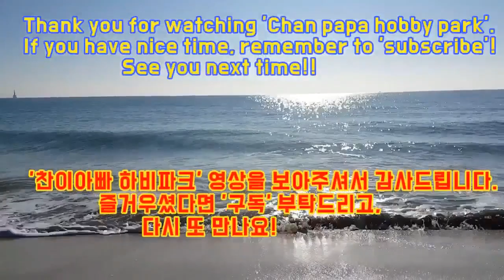소나무 해변 노을 풍경 그리기 영상입니다. Drawing a beach sunset with a pine tree.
소나무 해변 노을 풍경 그리기 영상입니다.
Drawing a beach sunset with a pine tree.

편집은 8배속입니다.

This time is drawing a beach sunset with a pine tree.
It's octuple quick edit.